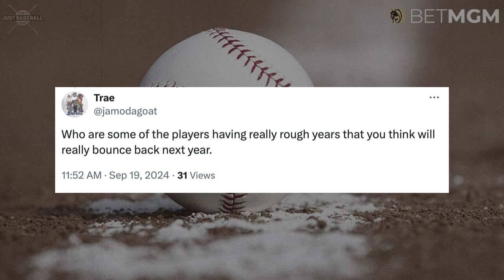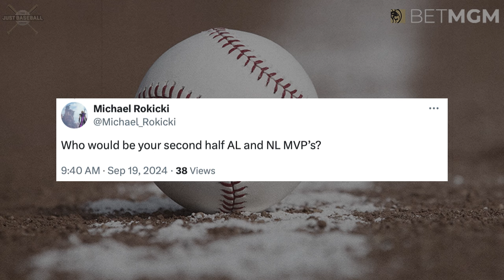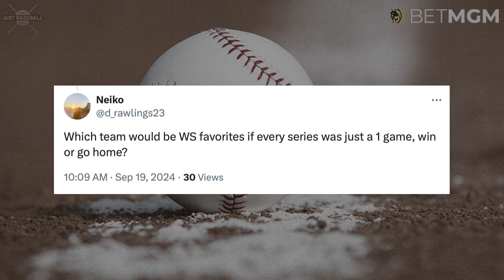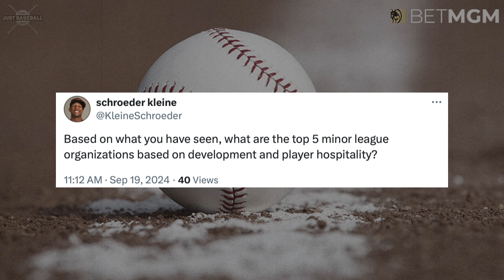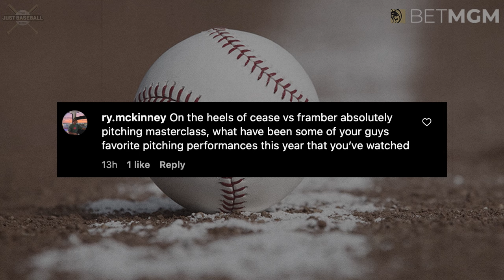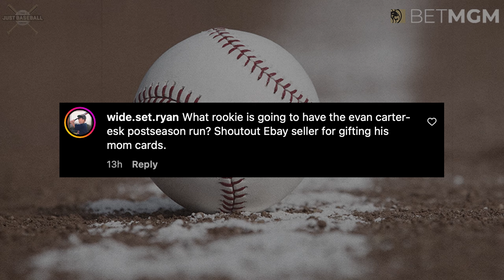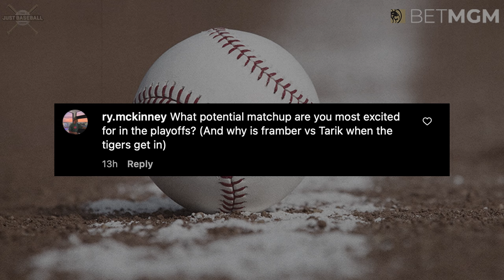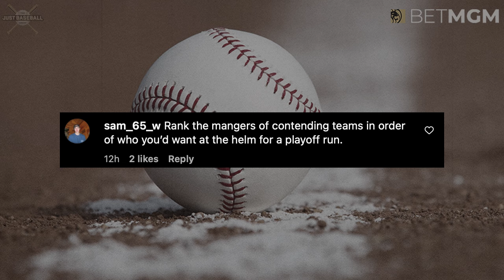What If The World Series Was A One Game Playoff? | Mailbag Episode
Peter and Jack wrap up the week by answering YOUR submitted questions!

*(terms apply)

Timestamps:
Intro: 0:00
Bounce Back: 7:09
2nd Half MVP: 16:37
One Game WS: 23:24
Best MiLB Orgs: 33:29
Matchups of the Year: 37:46
Next Evan Carter: 41:56
Potential Matchups: 47:48
Managers: 51:11
Bad Team Advice: 59:19

Follow the Just Baseball guys!